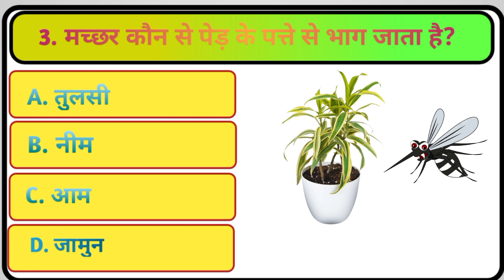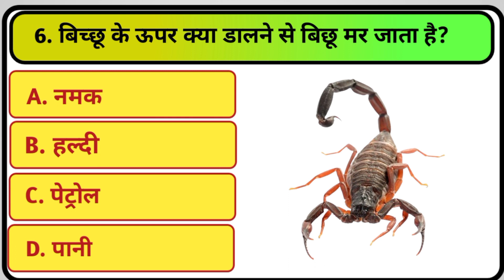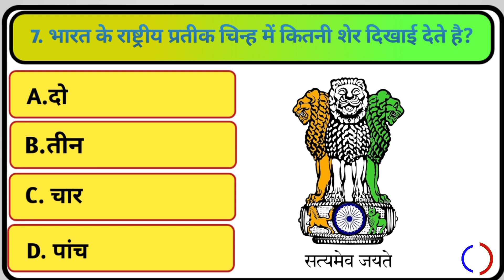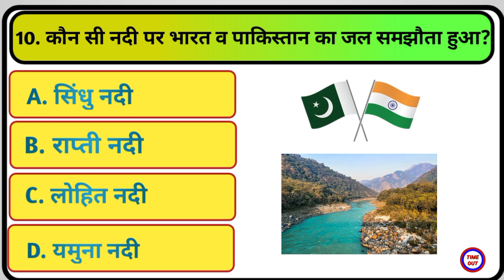GK Question || GK In Hindi || GK Question and Answer || GK Quiz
S लेटर से लड़कियों के 50 सबसे आधुनिक नाम 2023/s se name girl,s letter names girl,baby girl names,

Your Queries 👇👇
1. GK
2. General Knowledge
3. Important GK Questions and answer for 4. Competitive Exams
5. Quiz Test
6. br gk study
7. Important gk
8. Quiz test
9. competitive quiz
10. competitive general knowledge
11. GK in Hindi
12. general knowledge quiz
13. quiz questions
14. general knowledge questions
15. gk quiz
16. general knowledge questions with answers
17. gk question in hindi
18. GK Question Answer
19. India GK
20. hindi gk
21. samanya gyan
22. gk questions
23. india gk in hindi
24. 2023 gk questions and answers
25. lucent gk
26. lucent gk
27. lucent gk in hindi video
28. lucent GK in hindi
29. lucent geography in hindi
30. lucent geography
31. geography gk question
32. geography gk in hindi
33. lucent 1000 question
34. lucent 1000 prashn
35. lucent gk ka nichod
36. lucent gk important question
37. lucent gk important question in hindi
38. lucent gk important topics
39. lucent ka nichod science
40. lucent for ssc cgl
41. lucent for ssc
42. lucent for railway
43. geography gk
44. lucent mcq
45. lucent mcq in hindi
46. lucent book gk
47. gk
48. gk questions and answers
49. gk question
50. general knowledge
51. br gk study
52. gk questions
53. g k
54. general knowledge question
55. g k questions and answers
56. gk ke question
57. question
58. general knowledge questions and answers
59. samanya gyan
60. g.k questions in hindi
61. gk question answer
62.
63. gk ke sawal
64. knowledge
65. question answer
66. general knowledge questions
67. gk knowledge
68. जनरल नॉलेज
69. जीके
70. gk quiz
71. g.k
72. gk ka question
73. ips question and answer
74. gk
75. gk question
76. gk afroz
77. gk questions
78. gktoday
79.gk tricks
80. gk study adda
81. gk video
82. gk live
83. gk by kumar Gaurav sir
84. gk by khan sir
85. gk today current affairs
86. question
87. सामान्य ज्ञान
88. general knowledge ke question
89. gk knowledge
90. gk dijiye
91. general class
92. general knowledge ki video in hindi
93. general knowledge gk
94. general knowledge questions and answers
95. General knowledge video
96. General knowledge 2024
97. general knowledge for kids
98. general knowledge quiz
99. general knowledge ke question
100.
101. GK
102. gk question
103. gk questions and answers
104. general knowledge
105. g k
106. g k questions and answers
107. general knowledge questions and answers
108. gk question answer
109. g.k
110. question answer
111. question
112. जीके
113. gk
114. g.k questions in hindi
115. general knowledge questions
116. knowledge
117. general knowledge question
118. g. k
119. quiz
120. g k question
121. BR GK STUDY
122. Br Gk Study
123. BRGKSTUDY
124. gk gs
125. gk ke sawal
126. gk ka question
127. जीके क्वेश्चन
128. gk 2021
129. gk 2022
130. gk 2023
131. gk 2024
132. बीआर जीके स्टडी
133. g.k. question with answer
134. answer
135. lucent gk
136. GK 2022
137. GK 2023
138. GK 2024
139. g,k
140. जीके के सवाल
141. gk general knowledge
142. जनरल नॉलेज
143. gk knowledge
144. gk questions and answers 2023
145. gk questions and answers 2024
146. gk questions and answers in hindi
147. GK Police
148. GK IAS
149. GK IPS
150. g. k. question in hindi
151. janral nolej in hindi
152. BR GK STUDY 2022
153. BR GK STUDY 2023
154. BR GK STUDY 2024
155. tense
156. current affairs
157. g.k questions
158. gk today current affairs
159. जी के
160. GK
161. GK BR
162. Gk
163. gK
164. G K
165. Gk quiz
166. GK BR
167.
168.
169.
170.
171. GK ki Video
172. Good sawal
173. सवाल आपके जवाब हमारे
174. GK ka सवाल
175. जीके.
176. GK.
177. BR
178. BR GK STUDY Lucent
179. GK Hindi Question
180. सवाल
181. question and answers
182. new gk question
183. new gk questions
184. hindi question
185. gk question gk question
186. answer
187. gk dijiye
188. general knowledge question answer
189. जीके जीके
190. g k 2023
191. g k 2024
192. gk gk gk
193. GK GK GK
194. जीके का क्वेश्चन
195. samanya gyan
196. GK number 1
197. GK Question
198. gk question
199. gK question
200. Gk GK gK जीके gk